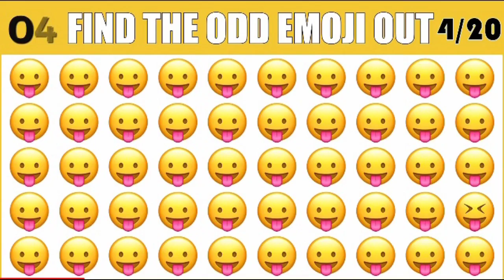can you find emoji only 4seconde Answer level290 odd emoji out answer the comment#shorts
can you find emoji only 4seconde Answer level290 odd emoji out answer the comment#shorts @Knm_computer @puzzling2825 @souravjvlogs@gullyboysintertainment @rollonfact